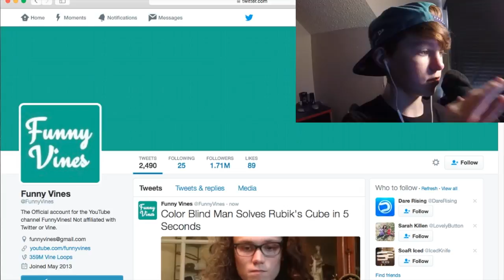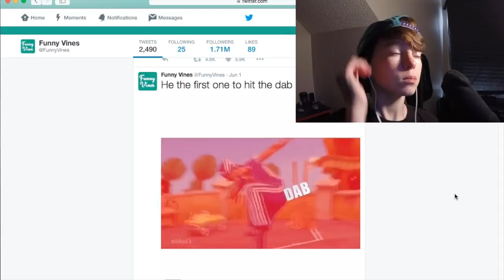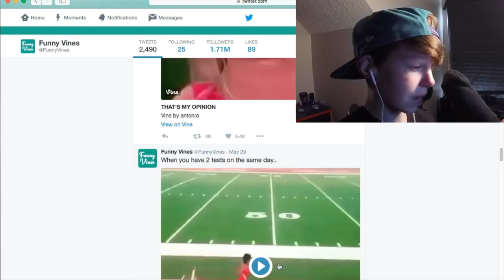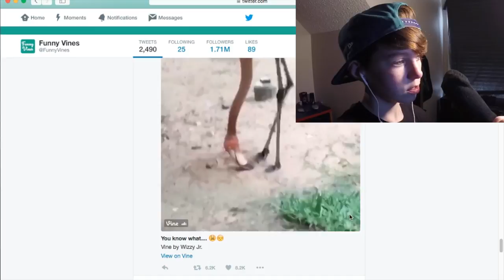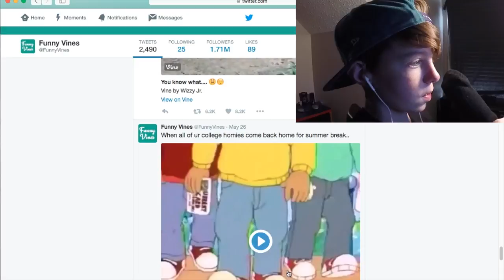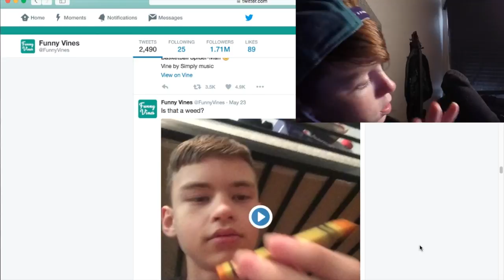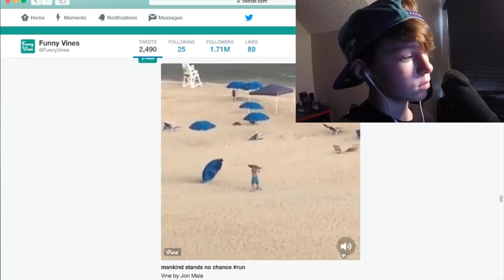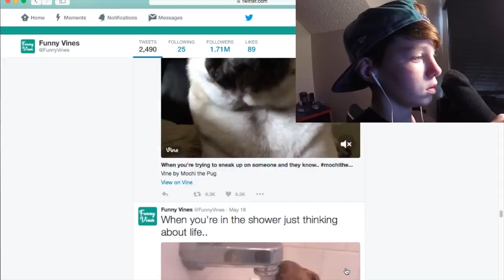TRY NOT TO LAUGH CHALLENGE Push Ups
I Own No Rights To His Song

Song When I Workout Like A Boss: Outnumbered - The Devil Wheres Panda

I OWN NO RIGHTS TO THEIR SONG

Song When I Dance: My Boo - Ghost Town DJ's

PEACE!!